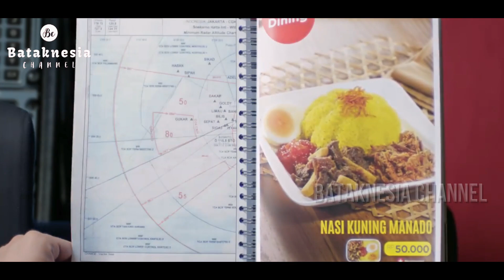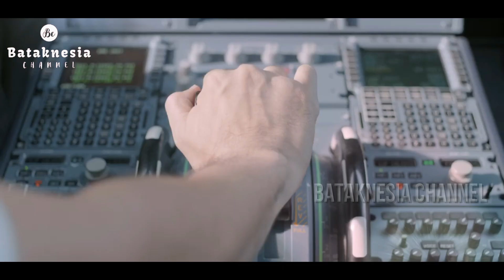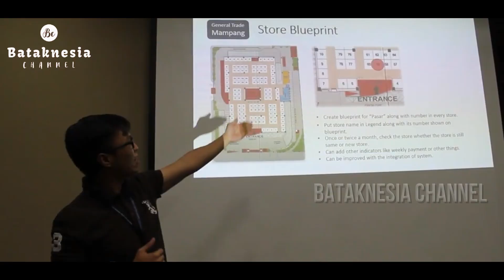Tidak Banyak Yang Tahu, Ternyata Boru Batak CEO Wanita Pertama di AirAsia Indonesia Veranita Sinaga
Pada kesempatan kali ini, Bataknesia akan membahas sosok perempuan yang menginspirasi dunia, khususnya Indonesia. Sosok perempuan yang akan dibahas kali ini datang dari maskapai AirAsia . PT AirAsia Indonesia Tbk, perusahaan yang tercatat di Bursa Efek Indonesia (BEI) menunjuk Veranita Yosephine Sinaga sebagai Presiden Direktur.

Di bawah jabatan barunya sebagai Presiden Direktur PT AirAsia Indonesia Tbk, Veranita Yosephine tidak hanya akan bertanggung jawab atas kinerja dan pengembangan bisnis Perseroan, tetapi juga menarik investasi baru untuk mendukung bisnis anak perusahaannya yang bergerak di bidang industri penerbangan berbiaya rendah, serta memimpin perusahaan menuju profitabilitas